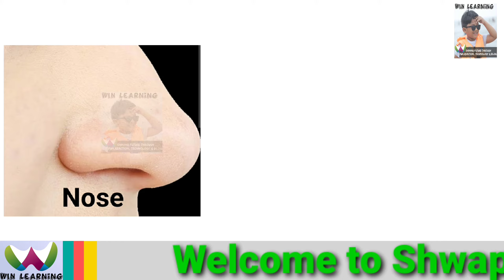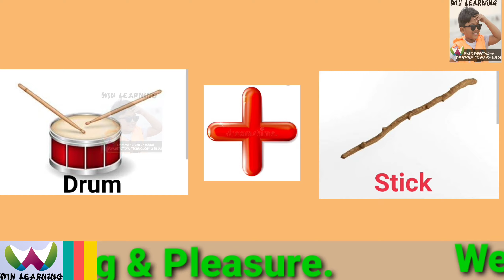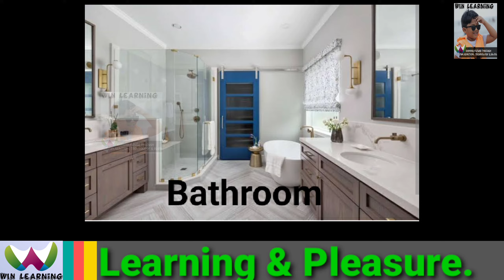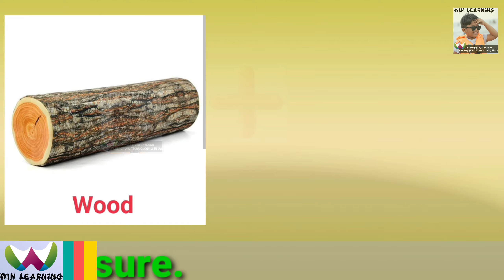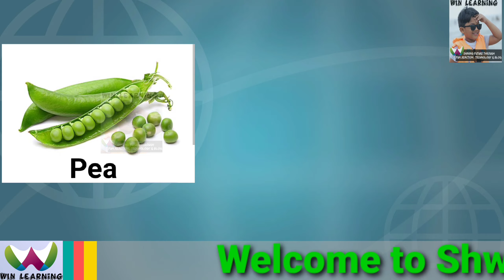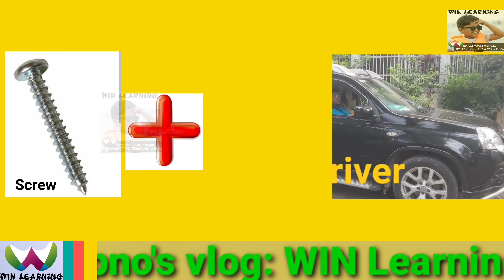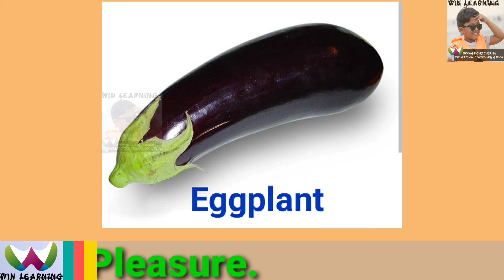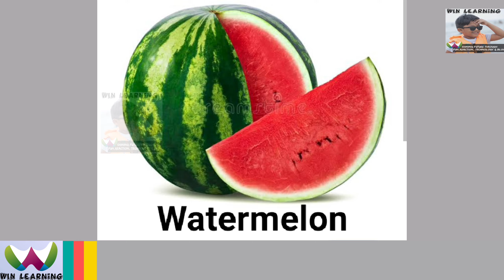Compound Word | Part-2 ইংরেজিতে নতুন শব্দ গঠনের কৌশল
Compound Word | Part- 02 : According to English linguistics, a compound is a lexeme that consists of more than one stem. Compounding, composition or nominal composition is the process of word formation that creates compound lexemes. Compounding occurs when two or more words or signs are joined to make a longer word or sign or we can say when two words are used together to yield a new meaning, a compound is formed. Compound words can be written in three ways: as open compounds (spelled as two words, e.g., ice cream), closed compounds (joined to form a single word, e.g., doorknob), or hyphenated compounds (two words joined by a hyphen, e.g., long-term). Sometimes, more than two words can form a compound (e.g., mother-in-law)